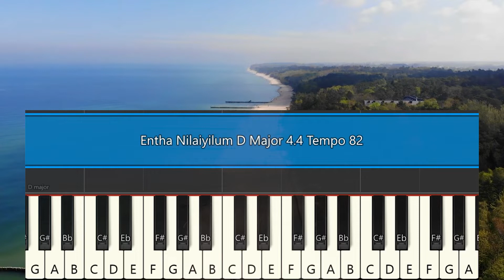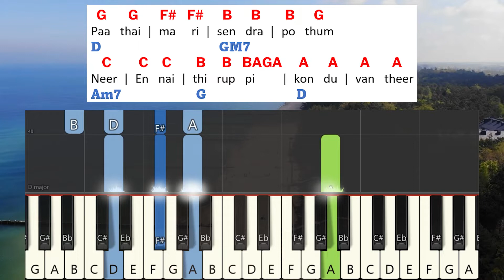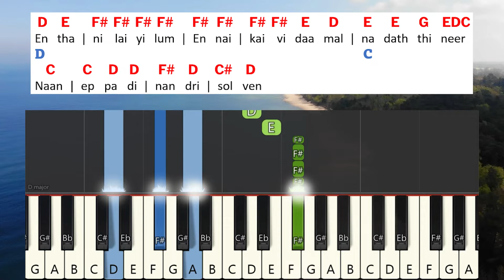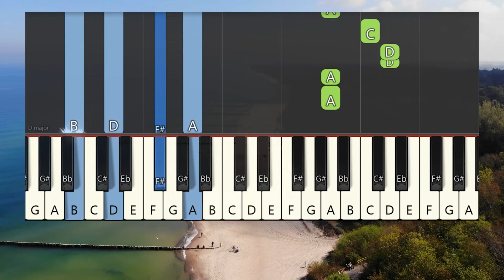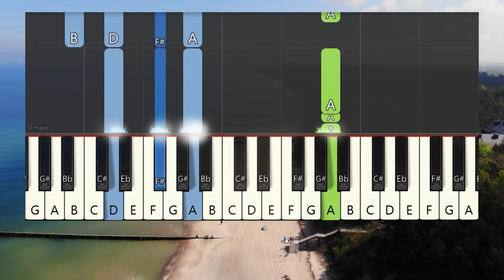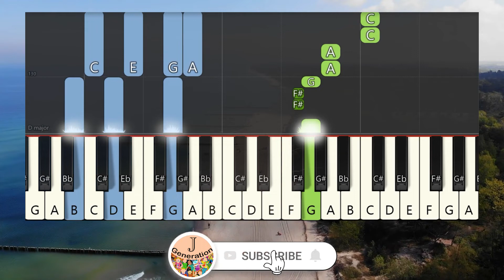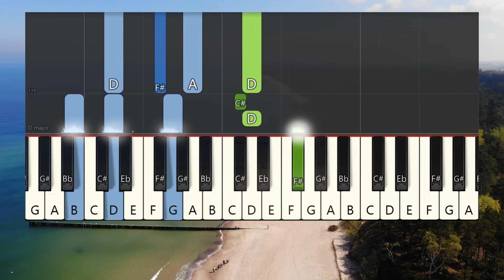ENDHA NILAIYILUM Keyboard Notes & Chords | DAVIDSAM JOYSON| STEPHEN JEBAKUMAR | TAMIL CHRISTIAN SONG